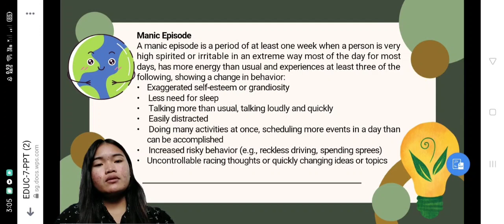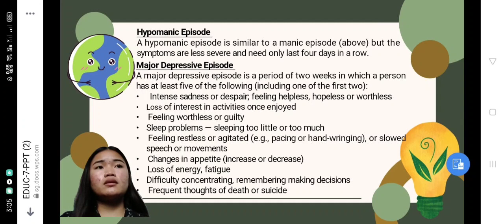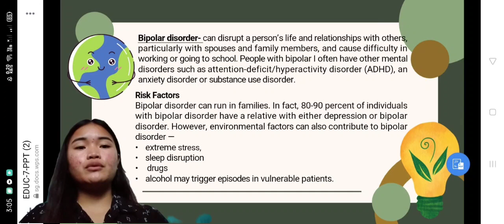EDUC 7 REPORT